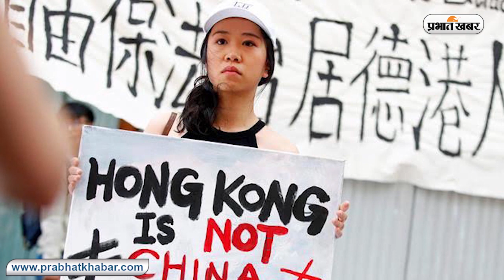CoronaCrisis: अमेरिका ने WHO से तोड़ा रिश्ता, चीन को बताया धोखेबाज II US WHO Relations End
CoronaCrisis: अमेरिका ने WHO से तोड़ा रिश्ता, चीन बताया धोखेबाज II USA  II WHO  II China II US WHO Relations End
अमेरिकी राष्ट्रपति डोनाल्ड ट्रंप ने डब्ल्यूएचओ के साथ अपने सारे खत्म करने का एलान किया है. अमेरिका का कहना है कि डब्ल्यूएचओ चीन के इशारे पर काम करता है. उस पर चीन का नियंत्रण है. इससे पहले भी कोरोनावायरस महामारी को लेकर विश्व स्वास्थ्य संगठन ट्रंप के निशाने पर था.
अमेरिका शुरुआत से ही कोरोना वायरस को रोकने की डब्ल्यूएचओ की क्षमता पर सवाल खड़ा करता आया है. केवल अमेरिका ही नहीं ऑस्ट्रेलिया, जर्मनी और स्पेन जैसे कई अन्य देश भी चीन और डब्ल्यूएचओ  और चीन के खिलाफ लामबंद हैं.
अमेरिका का कहना है कि डब्ल्यूएचओ वायरस को शुरूआती दौर में रोकने में असफल रहा. इन मौकों पर चीन भी अमेरिकी राष्ट्रपति के निशाने पर था. गौरतलब है कि 31 जनवरी तक डब्ल्यूएचओ ने यही बयान दिया था कि कोरोना का संक्रमण इंसान से इंसान के बीच नहीं होता.
इसी बाबत व्हाइट हाउस में पत्रकारों को संबोधित करते हुए डोनाल्ड ट्रंप ने कहा कि अमेरिका एक साल में WHO को करीब 450 मिलियन डॉलर देता है. जबकि चीन मात्र 40 मिलियन डॉलर देता है. इसके बावजूद डब्ल्यूएचओ पर चीन का कब्जा है. उन्होंने कहा कि WHO से रिफॉर्म को लेकर जो सिफारिश की गई उन्हें लागू नहीं किया गया, इसलिए अमेरिका WHO के साथ अपने संबंध तोड़ रहा है.